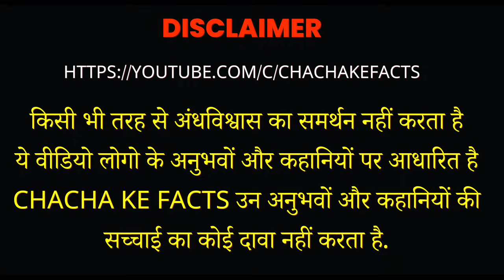Hindon घाट भूत प्रेत होते है ? Horror Story, Real Horror Stories in Hindi, Chacha Ke Facts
Na jane kon tha wo Dost ya Teesri shakti
Query asked

( नितिन ) इन जानकारियों की सच्चाई का कोई दावा नहीं करते है